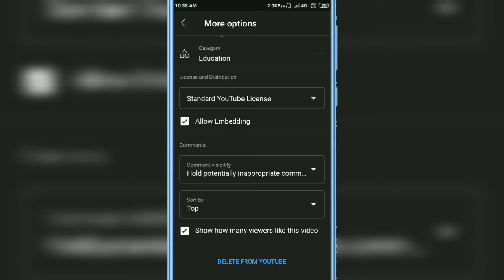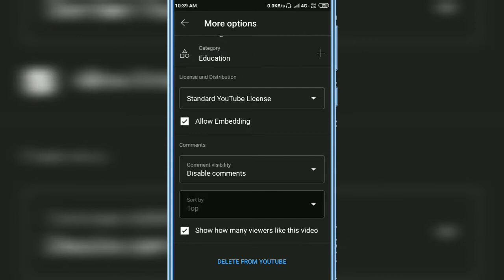Apnar YouTube Video te Keu Comment Korte Parche na?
Comments Option not Showing on YouTube Fix
How to Show Comments on YouTube
How to show all comments on YouTube